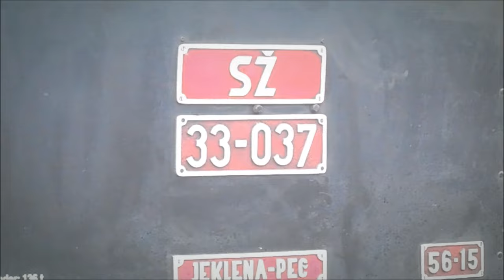THE SOUND OF STEAM XVIII ‐